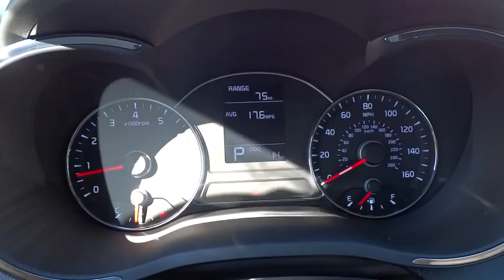2015 Kia Forte Portland, Beaverton, Hillsboro, Vancouver, Gresham OR 1064349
2015 Kia Forte

Broadway Kia
307 NE Broadway St